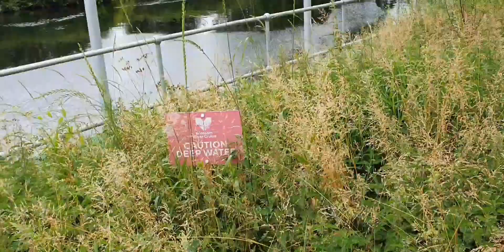Evesham Country Park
Shows a snapshot of Evesham Country Park, with proximity to the Avon and a shopping centre nearby as well as a Lake as shown

Some photos are shown.